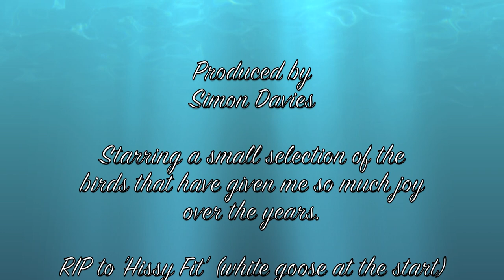Birds Of The Mere in Ellesmere Shropshire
A selection of some of the birds I visit at The Mere in Ellesmere Shropshire, these birds have given me so much joy over the years and gained their trust, especially the alpha swan pair that I hand feed they also brought their signets out of the water for me to feed.